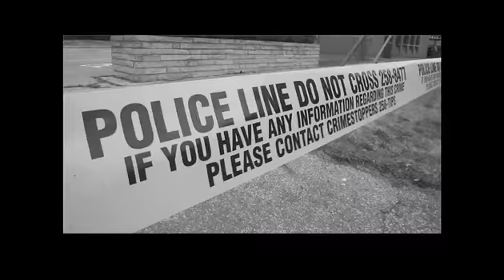Aurelia's Interesting Evolution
Local band Aurelia performs at the Dominion House in Windsor on Monday, January 23, 2012. For Thursday's Scene Page.